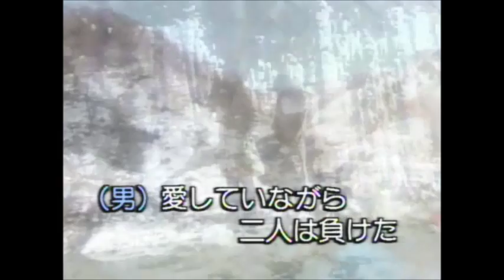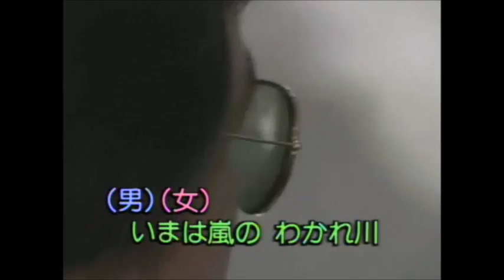わかれ川 yositaka&eririn